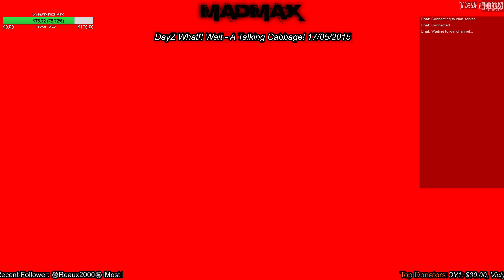#1 Mother Trucker Monday 25/05/2015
Welcome to Monday night trucking live, in this episode I start off on euro truck single player, then switch over to ets2mp mod and convoy with 3 of followers of the twitch channel watch live on twitch